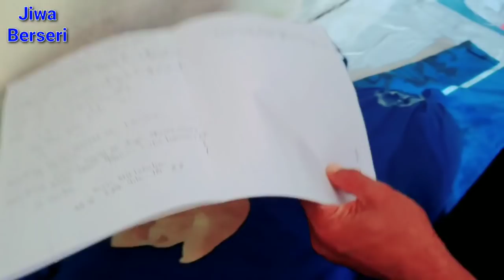Alhamdulillah❗Soli Udah Nyaman di Yayasan Sampe Lancar Ngomong nya 😍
💡KARENA MEMBUTUHKAN DANA YANG BANYAK BARANGKALI TEMEN"  ADA REZEKI  LEBIH DAN BISA BANTU BERDONASI UNTUK MEMBANTU MEMBANGUN BISA TF KE NOREK :

BRI                         : A.N YAYASAN JIWA BERSERI
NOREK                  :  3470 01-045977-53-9